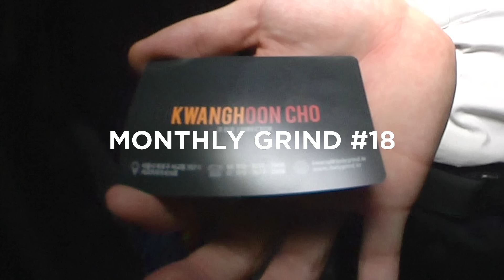MONTHLY GRIND #18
Filmed by Hoon Lee (@ihooon), Wonseok Lee (@sluggg)

Edited by Hoon Lee (@ihooon)